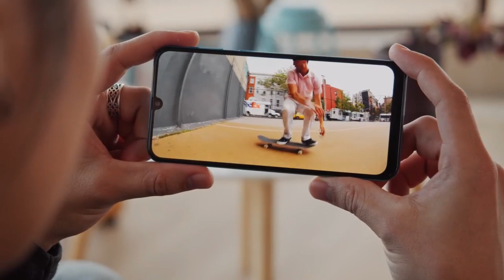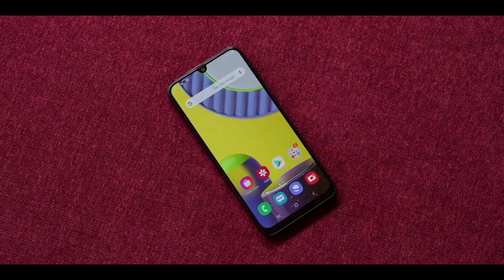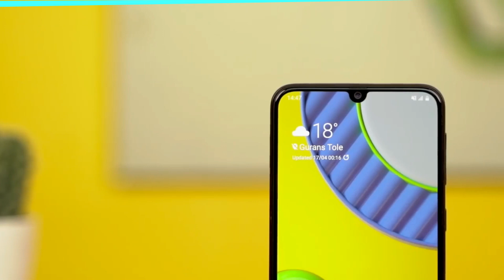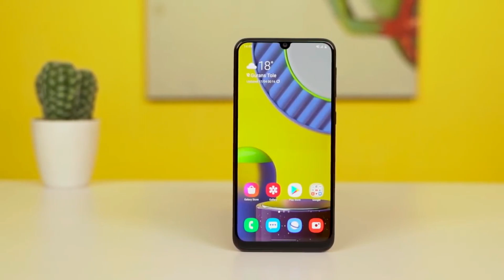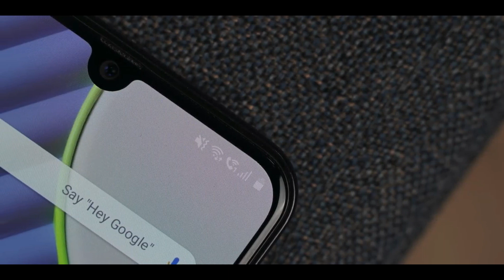Samsung Galaxy M31 vs Samsung Galaxy M30s | Full comparison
Comparing Samsung Galaxy M31 vs Samsung Galaxy M30s (6GB RAM + 128GB) enables you to check their respective specs.

 Galaxy M31 vs  M30s,
 Galaxy M31 vs Galaxy M30s,
samsung m30s vs m31,
samsung m31 vs redmi note 8 pro,
samsung m31 vs m40,
samsung m31 vs a51,
m30s vs m31 review,
m30s vs m31 camera,
samsung m31 vs poco x2,